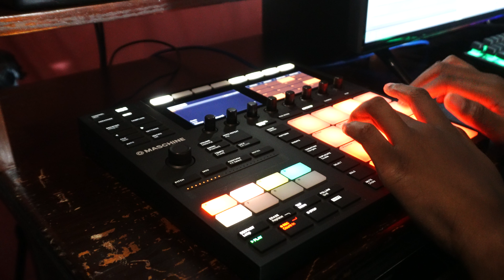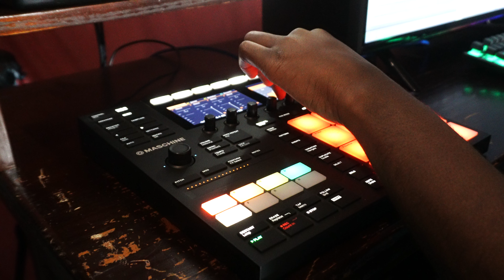Making a HipHop Beat On the Maschine Mk3, Played the leads on Maschine.